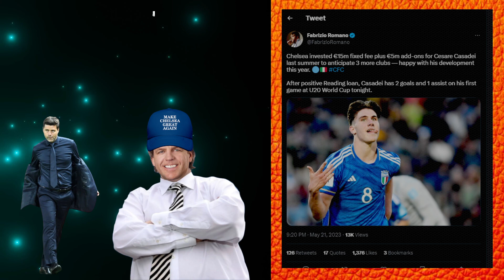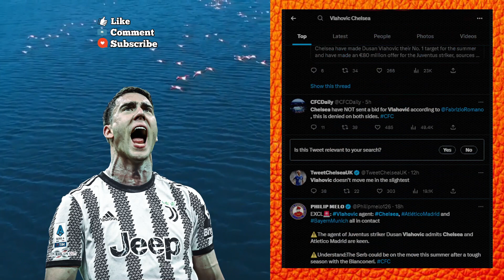POCHETTINO TO SIGN VLAHOVIC? CASADEI & ANDREY SANTOS SHINE AT U20 WC | CHELSEA TRANSFERS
Mauricio Pochettino announcement imminent
Chelsea to buy Vlahovic for 80 millions
Cesare Casadei and Andrey Santos shine at U20 World Cup